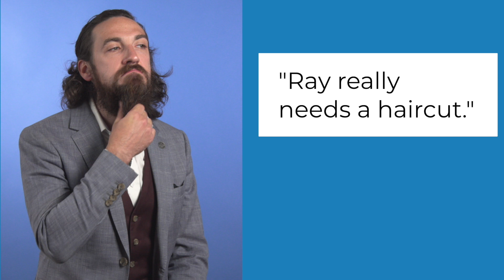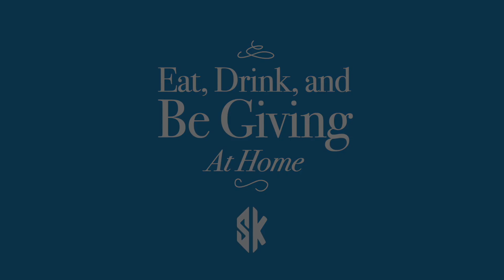Eat, Drink & Be Giving (at home)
Welcome!

Enjoy music from local father/daughter act, Dick & Jane and stories from the men and women on the front lines of foster care.